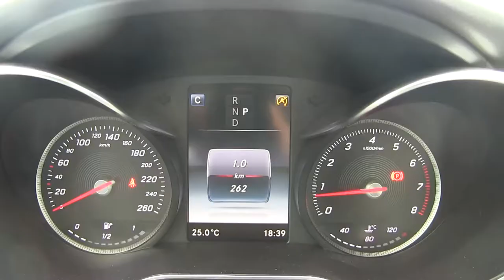Mercedes Benz / C 200 CGI Sport / 2018 / JF6336846